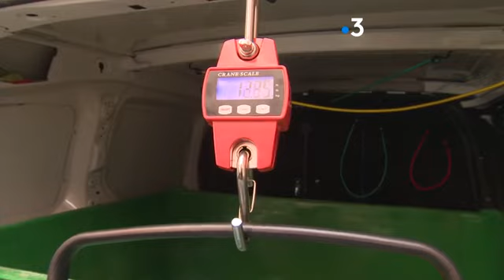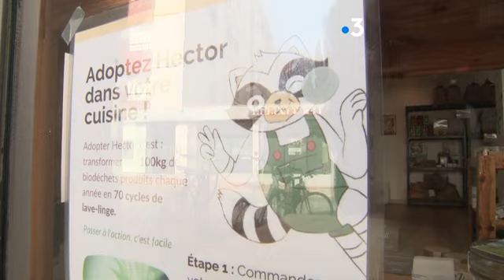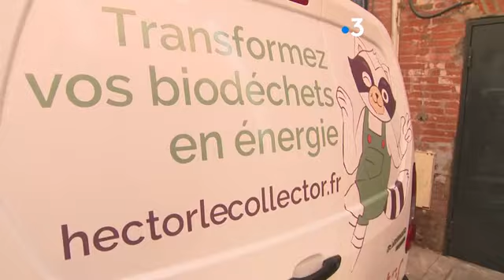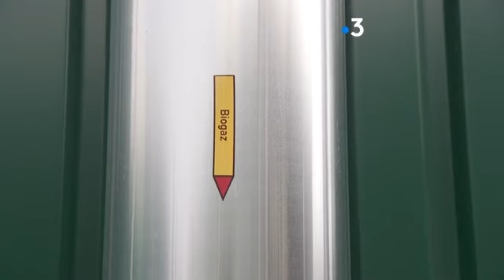Ad'oc :" Hector le collector" la solution en ville pour valoriser vos déchets alimentaires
Chaque année près de 800 000 tonnes de déchets alimentaires sont produits  en Occitanie. Mais ces biodéchets peuvent devenir une ressource précieuse en étant transformés en électricité et en engrais. Encore faut-il pouvoir les collecter en ville. A Toulouse il existe une solution que propose l'entreprise "Hector le collector". Un reportage de Delphine Aldebert et Enrique Garibaldi avec :
- Quentin Saieb, co-fondateur de "Hector le collector"
- Stéphanie Mirouse-Tihy, co-gérante du "café cerise"
- Julie Ragné, co-gérante de l'épicerie "kilo vert"
- Jean-Luc Da Lozzo, directeur de l'usine de méthanisation "Cler-verts"